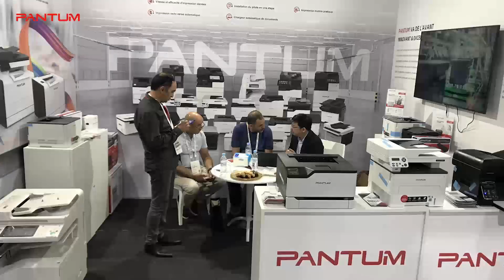Pantum at GITEX 2023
Check out Pantum's latest printers and convenient printing solutions at Gitex Africa Expo 2023! Our eye-catching stand is located at Stand no 2E-10, Hall 2 in Bab Jdid, Boulevard Al Youk, Marakech, Maroc. Come visit us for an unforgettable experience!